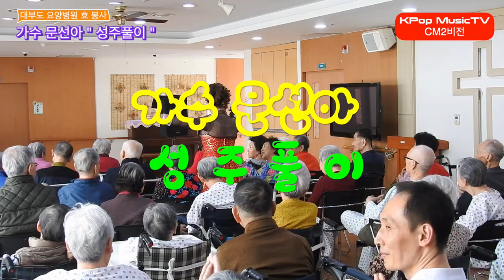가수 문선아 ~ 성주풀이 ~ 보릿고개 대부도 요양병원 효 봉사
대부도요양병원 효 봉사 가수문선아 성주풀이, 보릿고개 노래로 어르신에게 즐거움을 함께 했습니다.